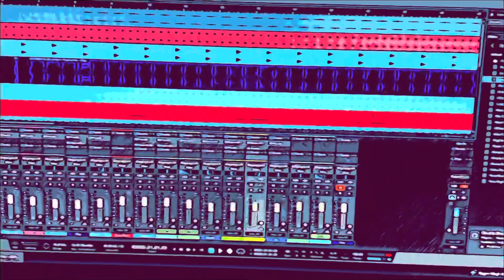WOTSCHUNEED - THE LETTER (Boxtops Remix)